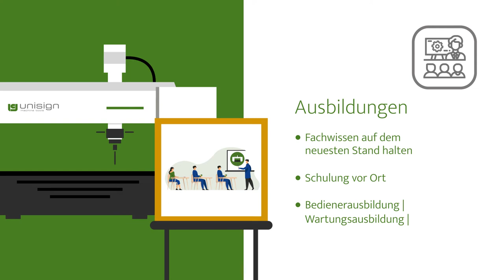Aufrüstung Ihrer CNC-Maschine! - Unisign Services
Nachrüstungen -Ihre alte Maschine wieder wie neu

Ist die Investition in eine neue CNC-Maschine für Sie derzeit keine Option? Dann wäre eine Nachrüstung Ihrer bestehenden Unisign-Maschine oft eine gute Alternative.
Wir führen regelmäßig Nachrüstungen durch, bei denen wir ältere, aber noch gut laufende Maschinen mit einem modernen Betriebssystem ausstatten. Oder bei denen wir zum Beispiel die Verkabelung der Maschine runderneuern. Fragen Sie uns nach den Möglichkeiten.

Erweiterungen - Wertschöpfende Ergänzungen Ihrer Maschine

Auch wenn Ihre neue Unisign-Maschine bereits an Ihrem Produktionsstandort aufgestellt ist, können Sie sie jederzeit um weitere Optionen ergänzen. Wenden Sie sich dafür an unsere Aftersales-Spezialisten. Sie beraten Sie zu möglichen mechanischen bzw. Softwareanpassungen. Kunden bestellen etwa regelmäßig einen zusätzlichen Bearbeitungskopf, um bei einer Störung schnellstmöglich weiterproduzieren zu können. Sind Sie an weitere Möglichkeiten interessiert?

Auffrischungskurse -Wissensvermittlung für Ihre Mitarbeiter

Im Rahmen der Anschaffung einer neuen CNC-Maschine bieten wir verschiedenste Schulungen für Ihre Mitarbeiter. Diese Schulungen sind übrigens auch zu einem anderen Zeitpunkt möglich, etwa wenn Sie neue Kollegen einstellen. Wir bieten spezielle Schulungen zur Bedienung, Programmierung und Wartung unserer Maschinen. Kundenspezifische Schulungen sind ebenfalls möglich, wenn ein spezielles Thema besondere Aufmerksamkeit erfordert. Alle Schulungen finden an unserem Produktionsstandort im niederländischen Panningen oder bei Ihnen vor Ort statt.

Maschinenumzüge - Unterstützung bei hausinternen und externen Maschinenumzügen

Möchten Sie Ihre CNC-Maschine demnächst versetzen? Soll sie an einen anderen Aufstellungsort auf dem gleichen Betriebsgelände verlegt werden oder an einen anderen Unternehmensstandort umziehen? In beiden Fällen können Sie unsere Unterstützung und Expertise anfordern. Denn schließlich haben wir Ihre Maschine auch aufgebaut und aufgestellt.
Bei einem Umzug an einen neuen Standort übernehmen wir die Demontage in transportfertige Teile. Auch die erneute Montage und Inbetriebnahme der Maschine am neuen Aufstellungsort erledigen wir gerne für Sie. Haben Sie Ihre Unisign-Maschine weiterverkauft? Auch in diesem Fall können Sie bzw. kann der Käufer uns hinzuziehen.